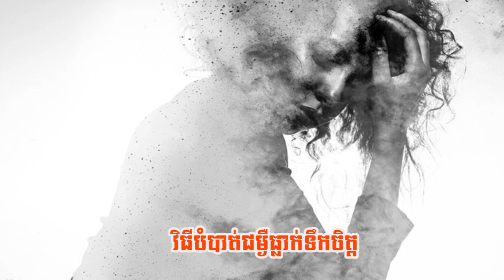ទង្វើប្តីរូបនេះ បានធ្វើឲ្យនាងកើតជម្ងឺធ្លាក់ទឹកចិត្តរហូតដល់ស្លាប់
ទង្វើរបស់ប្តីនាងធ្វើឲ្យនាងស្លាប់
🙏💓សូមស្វាគមន៍មកកាន់ប្រភពពត៌មាន​ និងចំណេះដឹង🙏💓
សូមអរគុណចំពោះការទស្សនា និងសូមអធ្យាស្រ័យចំពោះកំហុសឆ្គង។